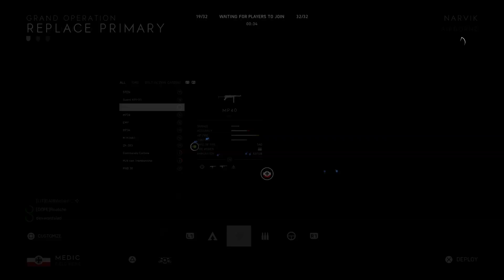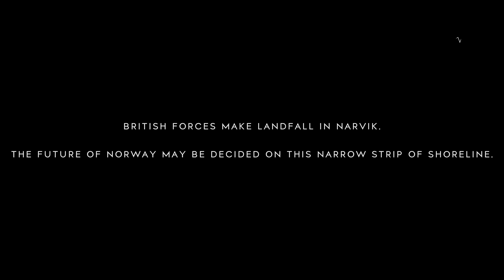Battlefield™ V_20190726154944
BATTLEFIELD V